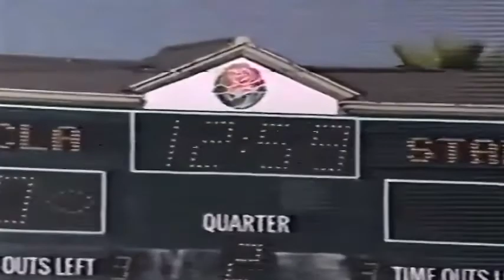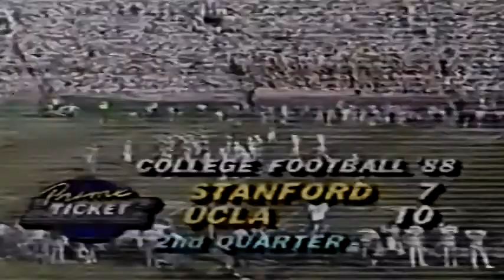November 12, 1988 - Stanford @ #6 UCLA